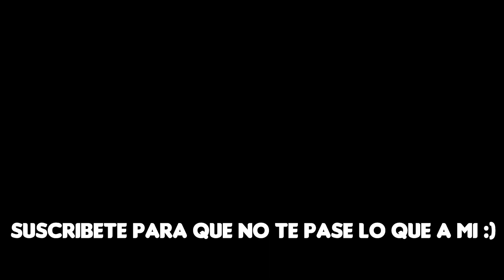Lo que NO te CUENTAN sobre HACERTE los LABIOS 💋​😱​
Gracias por quererme tanto.🤍